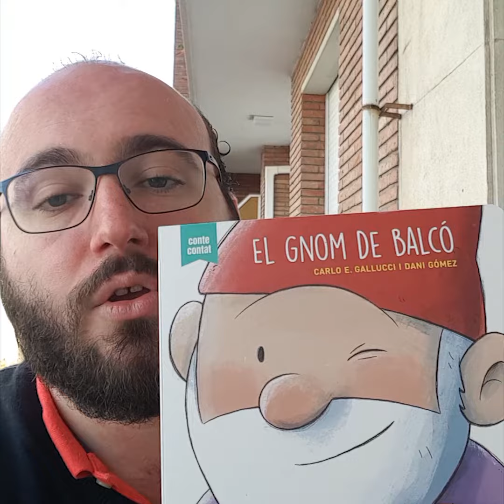En Carlo E. Gallucci, i l'il·lustrador de Daniel Gómez, us presenten "Un Gnom de balcó"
En Gretten, un gnom de balcó, era feliç imaginant en quina classe de jardí meravellós el posarien. Però el dia que el van comprar, no el van portar allà on havia somniat... Una divertida història que ens mostra com la felicitat, sovint, està a les nostres mans.